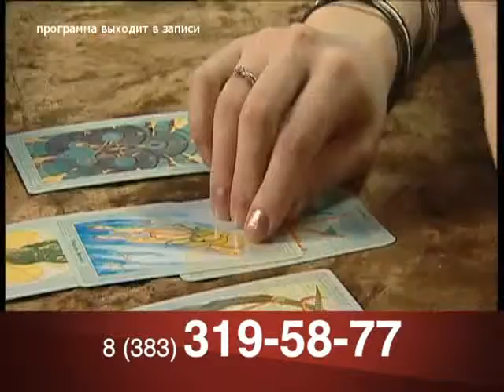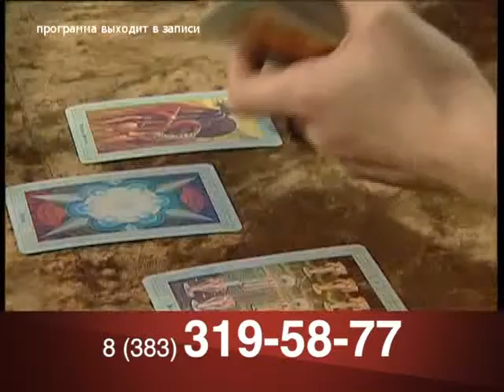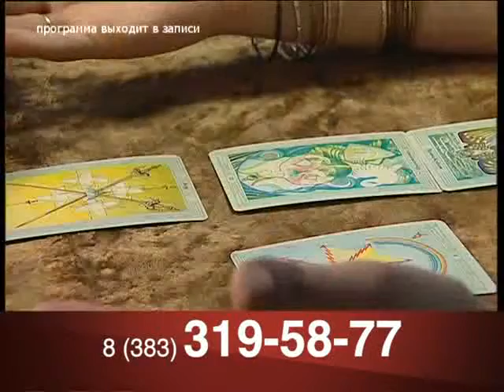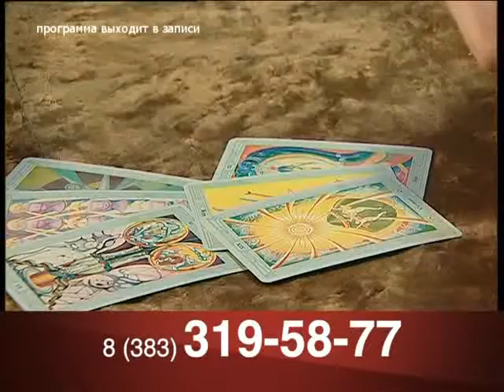НУР 6 18 44~1